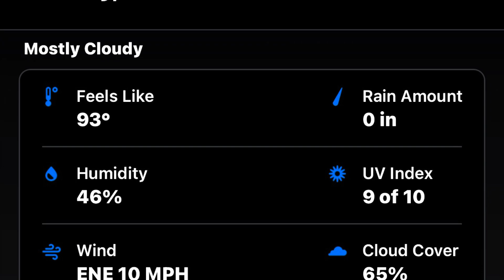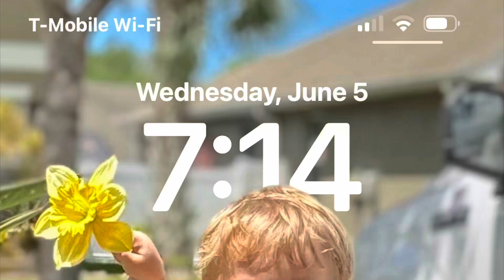Tending my Tiny Garden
Bird netting to protect seedlings 🌱
Transplanting mystery pumpkin
Miss Stella.
May 29 to June 5th  2024

Music free from iMovie app.